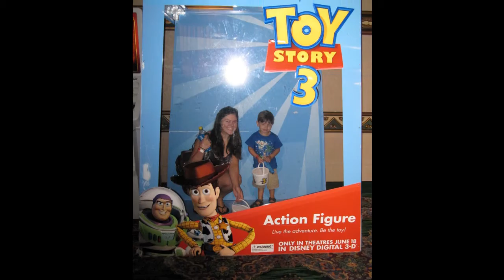Toy Story 3 at the El Capitan Theatre in Hollywood California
A day that Tammy Burnell and Robert Breiner took the kids to Hollywood, for Toy Story 3.